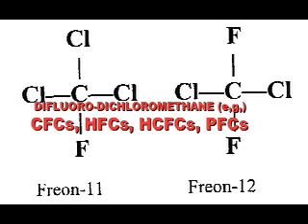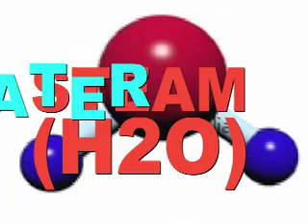LEARN the 7 GREENHOUSE GASES (and stop them)-Norman B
GATHER ALL THE KIDS AROUND TO LEARN AN IMPORTANT LIST!
GL0Warm Presents:
7 Air Jordan=SF6=sulfur hexafluoride;
6 dry ice=CO2=carbon dioxide;
5 laughing gas=N2O=nitrous oxide;
4 smog=O3=ozone;
3 fart=CH4=methane;
2 steam=H2O=water vapor;
1 Freon=Fr3On=bad news: CFCs, HFCs, PFCs, HCFCs.

These seven substances cause all global warming. One is water. Two are made in factories. There are only 7: We can stop all 7 THIS WEEK! Clean green products can replace ALL SEVEN! We don't have to accept extinctions and higher temperatures: We can pull the excess carbon out of the air by growing high-biomass crops. There are only a few things stopping us: (1) Oil companies; (2) Coal companies; (3) Electric companies; (4) Chemical companies; and (5) the politicians whom those companies bribe.